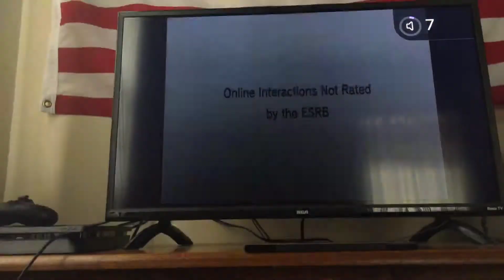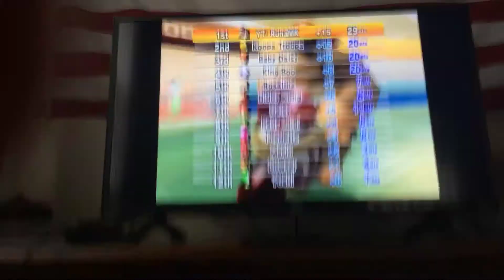[MKWII] Hacking Offline.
I’m doing a 200 subscriber special once I reach 200 subs. ❤️